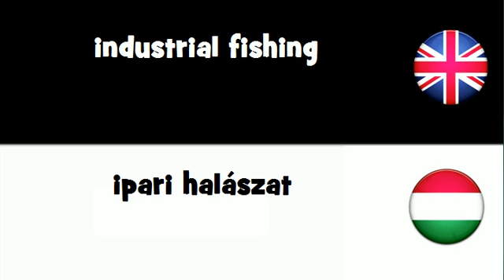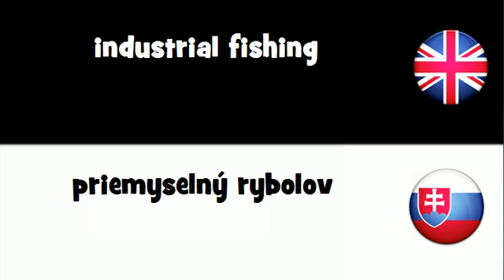SAY IT IN 20 LANGUAGES = industrial fishing